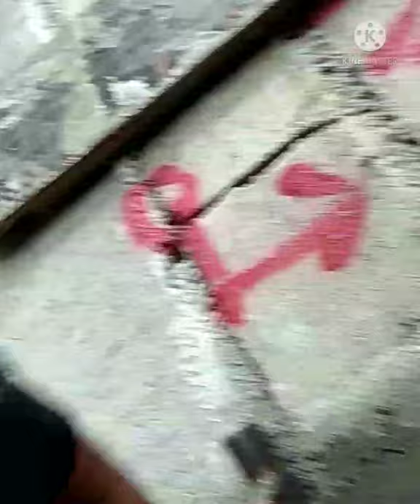vlogs 65 ,COLMORPOSTE🌞😄😄